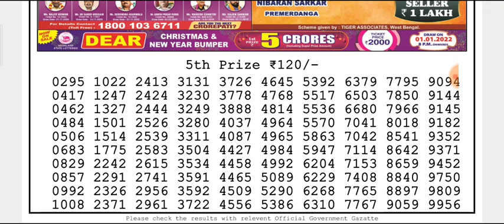🔴Live Dear Padma Morning 01:00 p.m. 30/12/2021 Nagaland State Lottery Result Today